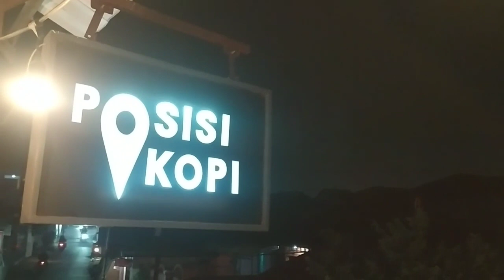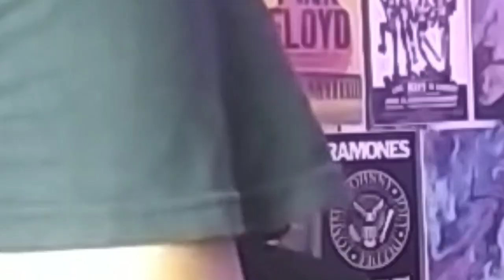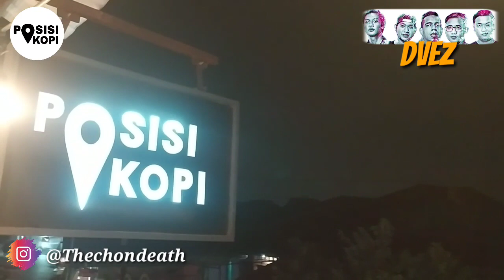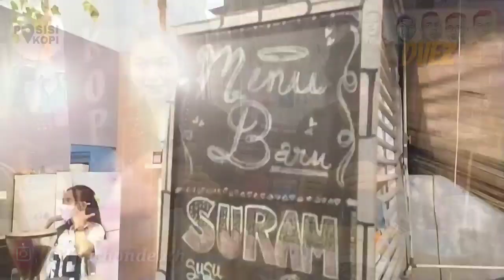Interview Band Indie (DVEZ) || Dan LIVE Perform di POSISI KOPI || The Chondeath || part 3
Di konten Music kali ini The Chondeath akan menepati janji untuk menginterview band" Indie,,dan untuk Band yang pertama The chondeath satronin adalah DVEZ dari jakarta timur yg akan Perform Live Acoustic di POSISI KOPI ( Tempat nongkrong masa kini dan palikng asik coffee nya )
Buat lo yg penasaran sama POSISI KOPI langsung dateng aja di daerah TMII Pintu 2
Cek IG nya POSISI KOPI :
Dan buat lo yang penasaran juga sama lagu" band DVEZ langsung aja klik link di bawah ini :